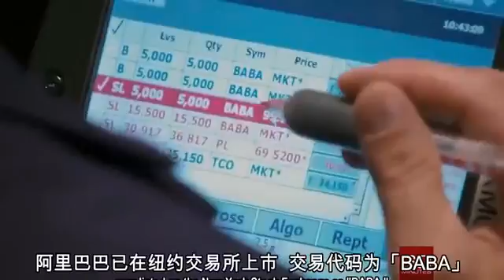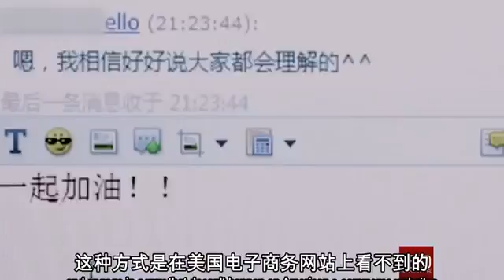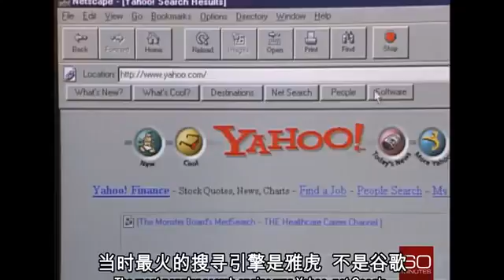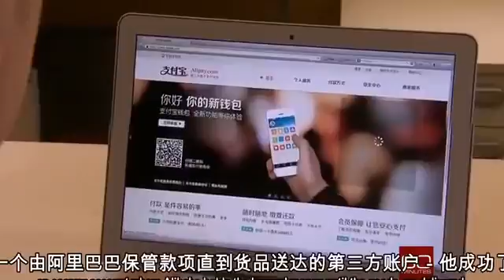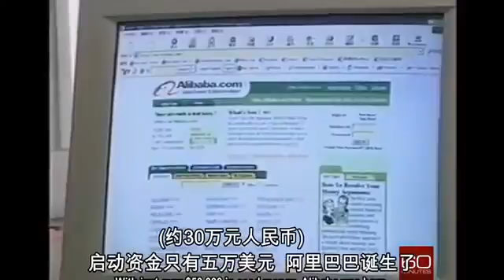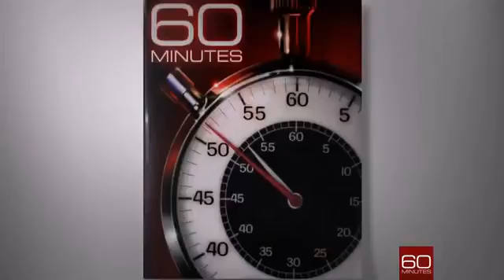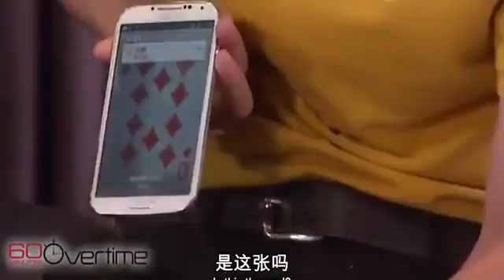Jack Ma Interview Success Story Behind Alibaba